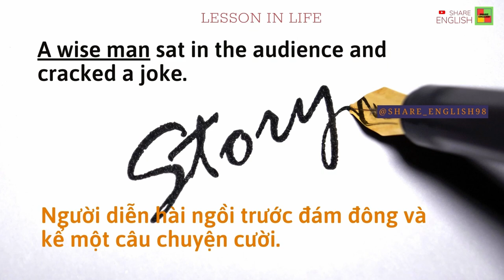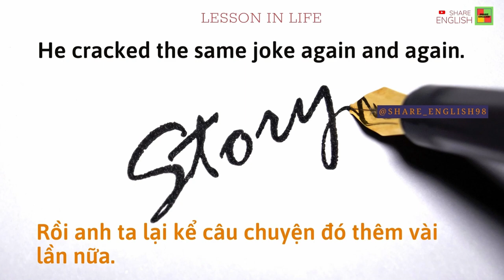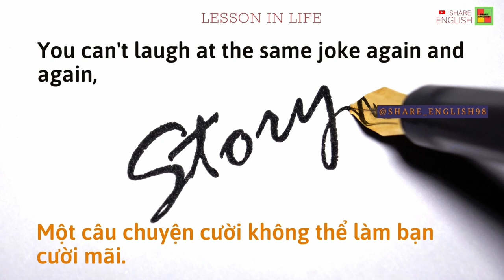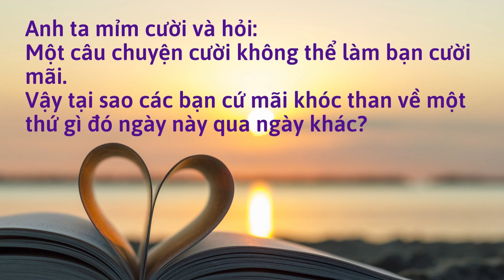Lesson in life 1 - Bài học trong cuộc sống 1